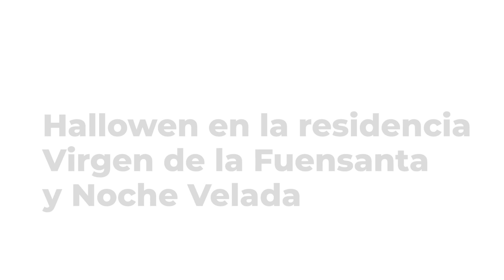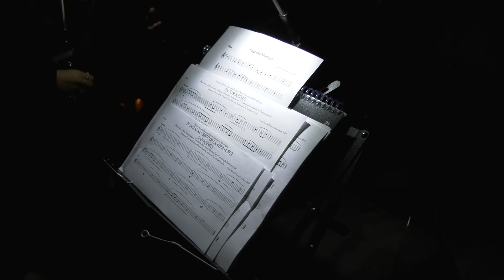A PIE DE CALLE | 30/10/23 | Halloween en la residencia Virgen de las Nieves de Vva. del Arzobispo